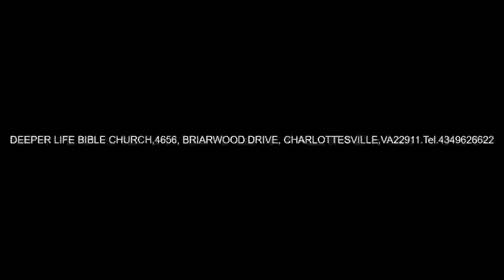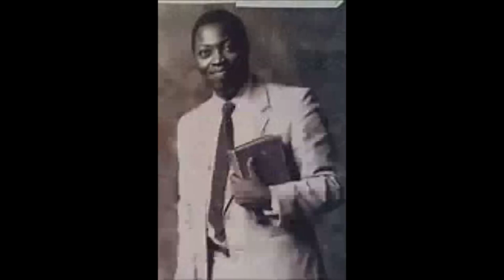THE PRE - EMINIENT WORD IN THE CHURCH - PAS. W F KUMUYI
DO NOT FORGET OUR WEEKLY BIBLE STUDY ON 03/11/2019.